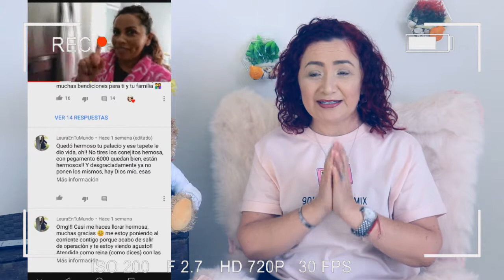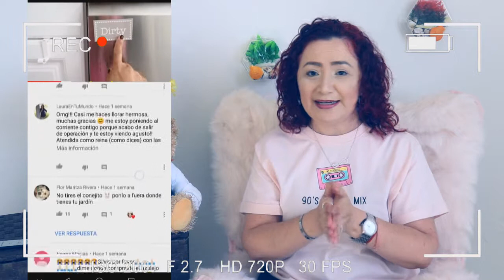PROBANDO VINAGRE DE MANZANA EN EL ROSTRO | LAURAENTUMUNDO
Mis mundos bellos, espero y les guste este video y recuerda q siempre ser BELLO por dentro y por fuera también ⭕❌⭕❌⭕
Espero y les gusten todos estos típs y les sirva de alguna manera y te recuerdo q yo NUNCA vendré a sustituir a un médico profesional de diagnósticos, tratamientos o estética, solo les muestro lo q a mi propia persona me a ayudado con los magníficos remedios caseros 🙏🏻👌🏻🥰
Gracias por ser parte de este espacio y agradezco todo su cariño y apoyo. los quieroooooooo

Besos

Instagram

Facebook